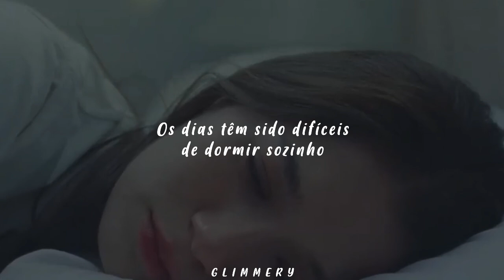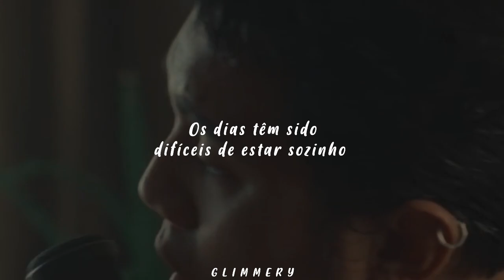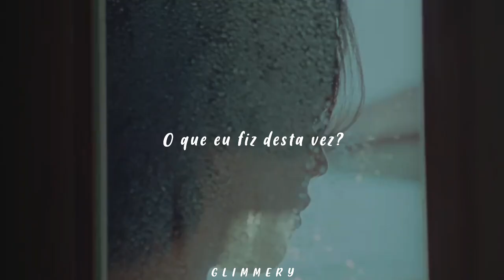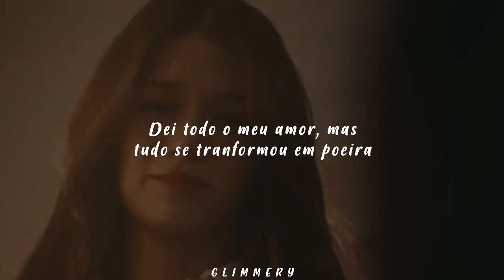Zack Tabludo, Violette Wautier - Turn Back Time (Tradução/Legendado)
I don't know what's wrong
I'm not okay, I can't pretend when it's all gone
I'm sorry for everythin' that I've done
You know I've tried my best
Thinkin' you're the one, oh-oh

Days have been hard of sleepin' alone
When the sun's comin' down
Need someone to hold
I close my eyes, wishin' you're by my side
You know, I hate seein' you cry

What did I do this time?
Didn't I really try?
Gave all my love, all turned to dust
I'm losin' my mind
I'd rather have all the fights
Than all of the sleepless nights
Everything's rushed, I know I just lost
A piece of mine
Why can't we turn back time?

We had a love
Like no one can have
We gave our promises
Now, it's all in the past
Oh, we didn't stand a chance, didn't we, babe?
Our differences always get in our ways
It's sad, really thought we would last

Days have been hard of being alone (Being alone)
I don't know if I can handle the cold
So I close my eyes
Wishin' you're by my side

Everything's rushed, (Oh) I know I just lost

Turn back time, ooh
Turn back time, ooh, ooh